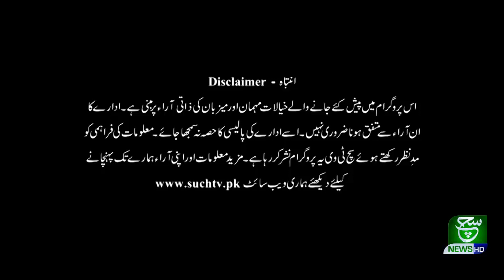Karachi Traders Issues | Such Baat With Nusrat Mirza | 20 December 2020 | Such Tv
Such Baat With Nusrat Mirza 20 December 2020